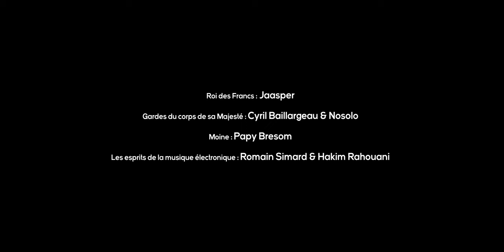Jaasper x HR CAPITALE - L'Empire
"L'Empire", extrait du double single Cyber Attaque feat. HR CAPITALE !

Réalisé par Ludovic Marquier
Roi des Francs : Jaasper
Gardes du corps de sa Majesté : Cyril Baillargeau & Nosolo
Moine : Papy Bresom
Les esprits de la musique électronique : Romain Simard & Hakim Rahouani
Régie : Alison Moritz
Management : Alison Moritz
Costumes : Sommier & Fils
Décor : IDS Animations
Produit par Ecstatic Playground & Principe Actif

Remerciement : le RIF, GPS&O, Château Ephémère
Patrimoine :
Château Ephémère (Carrières-sous-Poissy)
Source : Breuil Bois Robert
Eglise Notre Dame : Jambville
Croix du Bouquet : Evecquemont
Sente de la grotte Tunnel : Triel sur Seine